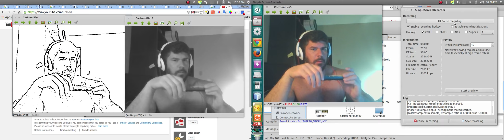converting real time the image to edge detection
using opencv to edge detection